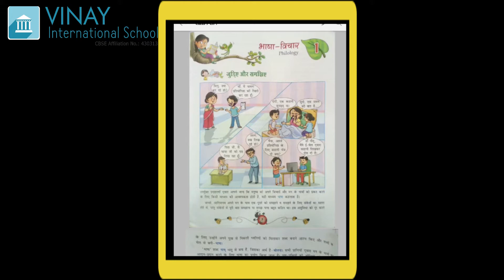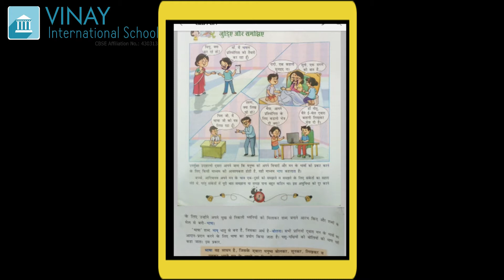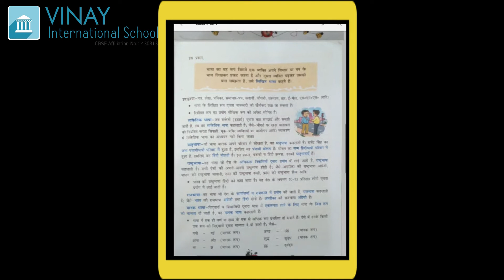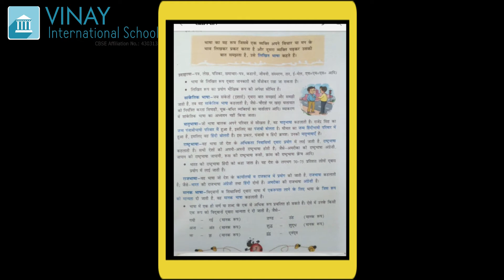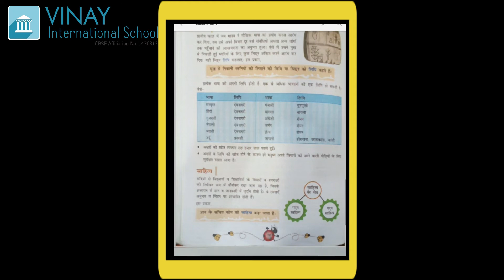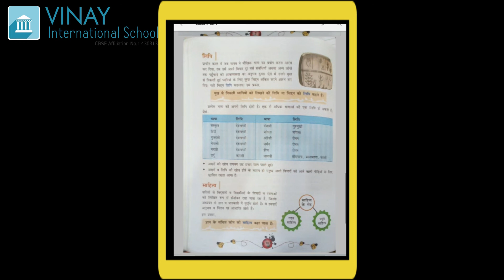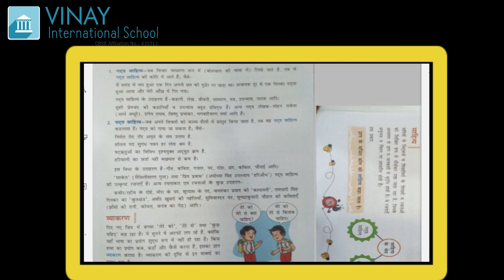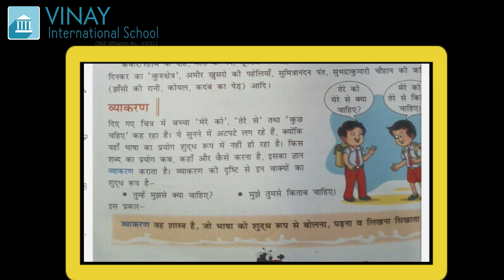कक्षा - ७ : हिन्दी : पाठ १, भाषा विचार